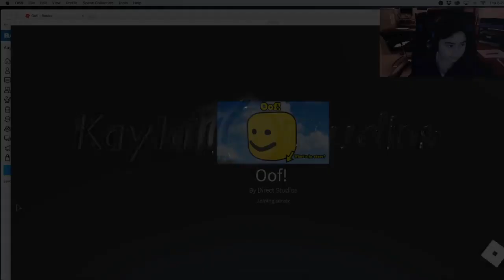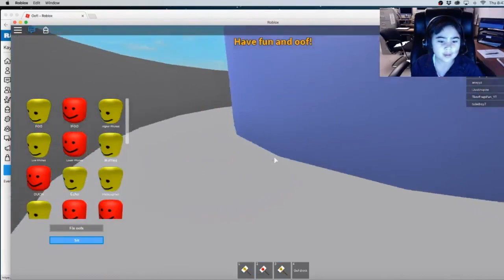ROBLOX GAME Oof!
SPONSOR MY CHANNEL BY GOING TO THE LINK BELOW AND CLICKING ON THE SPONSOR BUTTON:

There are lots of cool videos here such as me playing ROBLOX.
I mostly play ROBLOX games, or as some people call it ROBLOKS game lol.